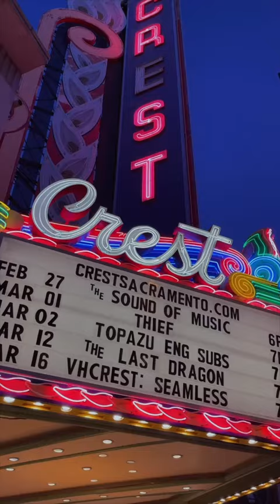Bringing Down the House: A Vlog Experience During Premiere Night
"Bringing Down the House" is a documentary detailing the 1980s bombing of Harvey's Casino near South Lake Tahoe. We took a look at the scene of the film's premiere in the Crest Theatre in Sacramento.